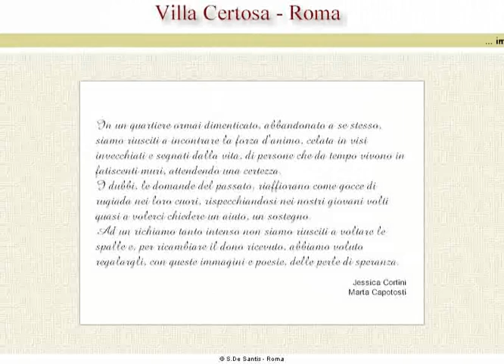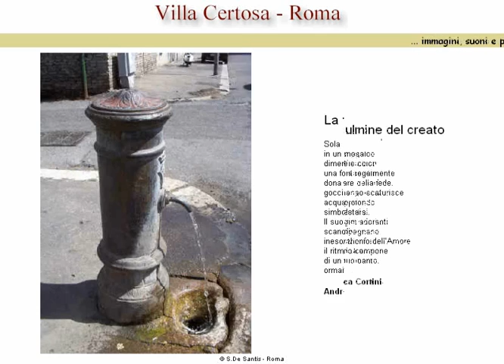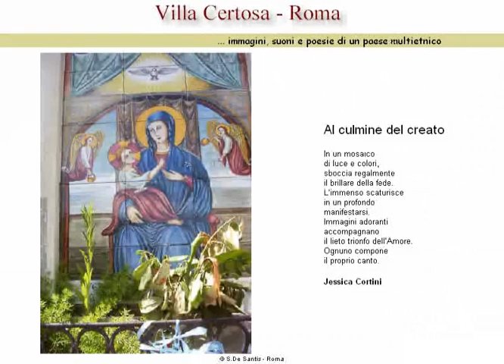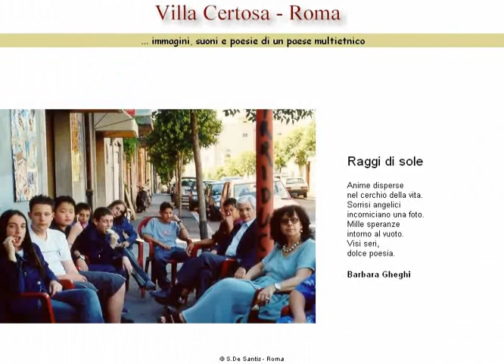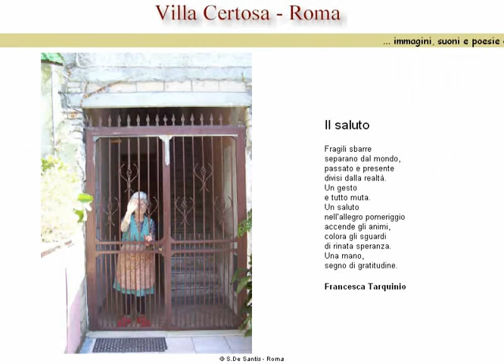Villa Certosa: PERLE DI SPERANZA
Villa Certosa: quartiere romano multietnico